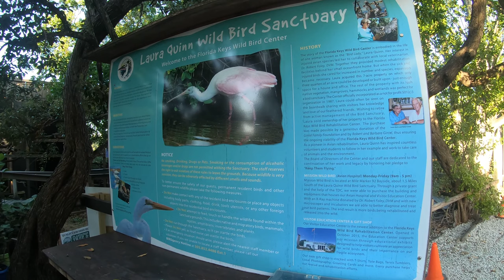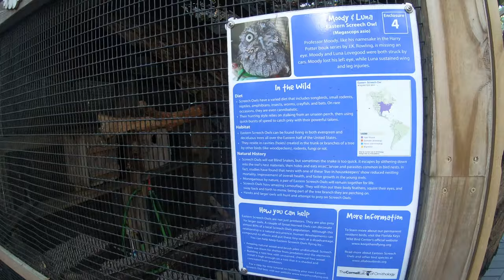Florida Keys Wild Bird Rehabilitation Center|Tavernier, Florida, USA